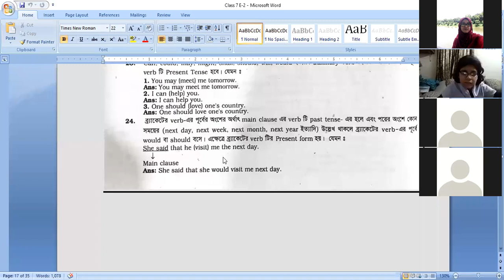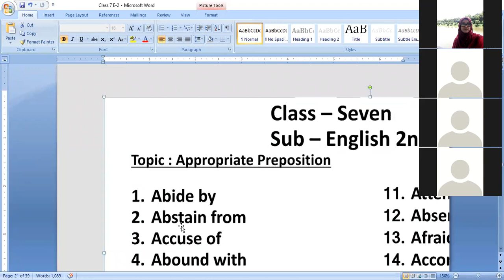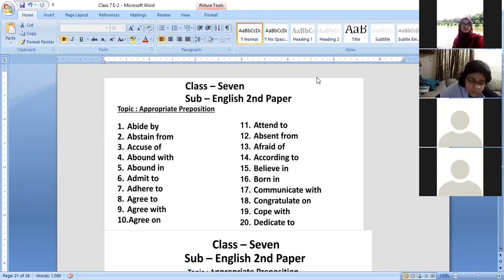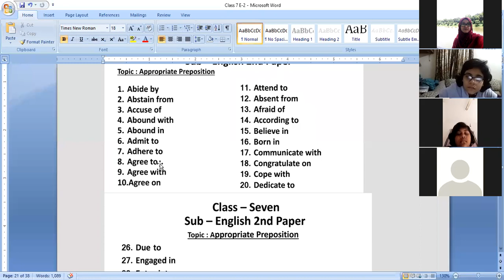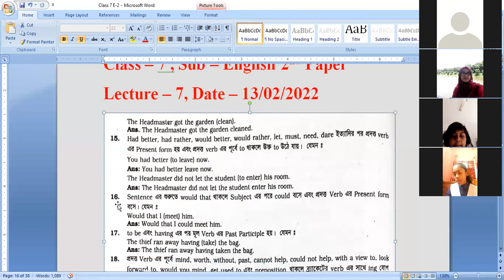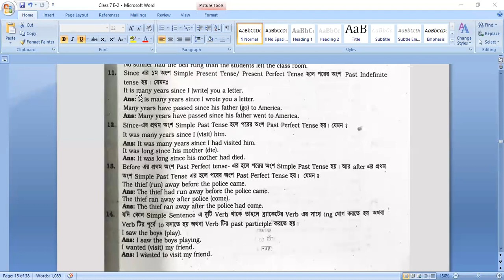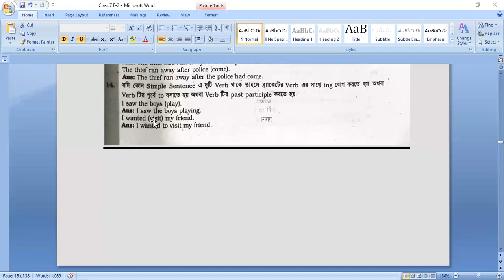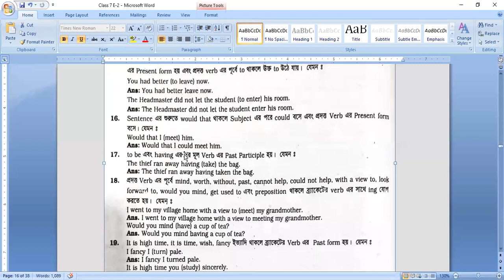EUGSC, Class: 7, Sub: English 2nd Paper, Lect: 7, Date: 13/02/2022, Teacher: Zannatul Ferdous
C.W = Appropriate Prepositions ( 1-10), Right form of Verbs (10-18).
H.W = Appropriate Prepositions ( 1-10).